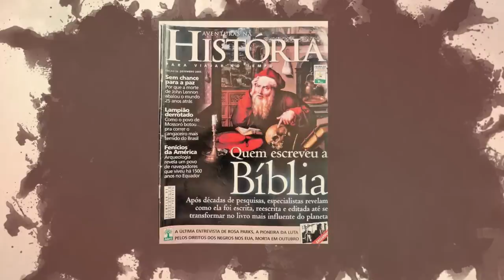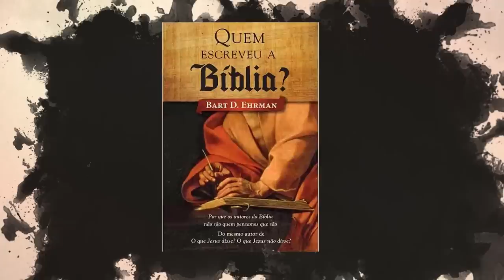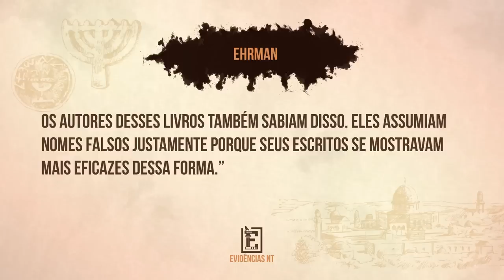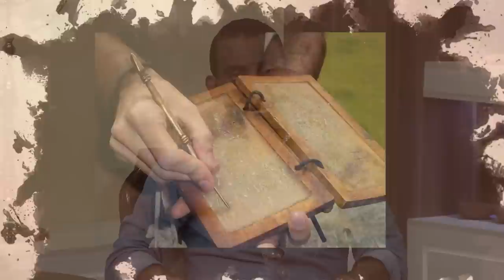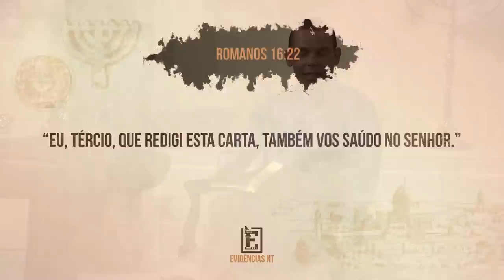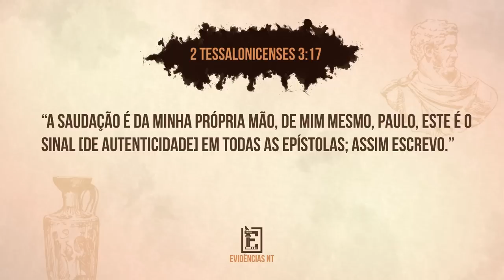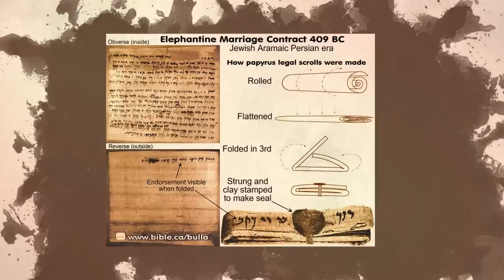Paulo, uma fraude?